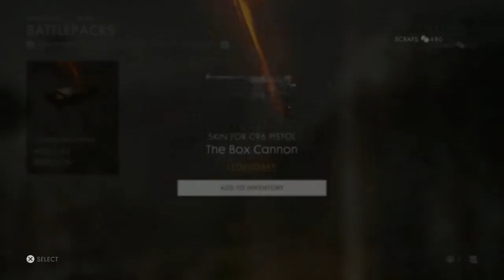Battlefield moments 2